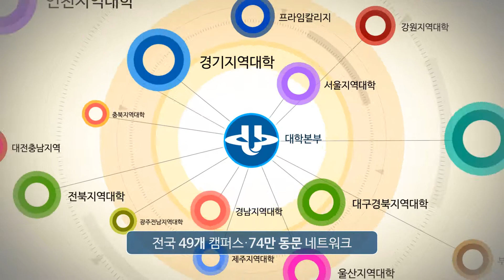한국방송통신대학교 2015년 2학기 신편입생 모집(20초 버전)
한국방송통신대학교가 2학기 신편입생을 모집하고 있습니다. (2015. 6/8~7/16) 전화문의 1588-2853